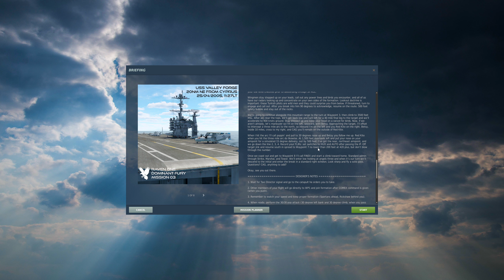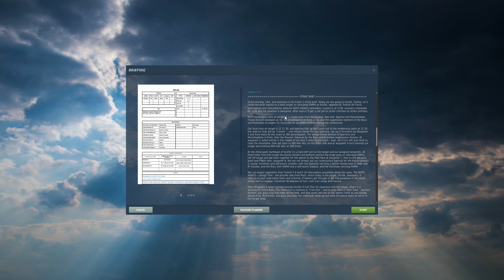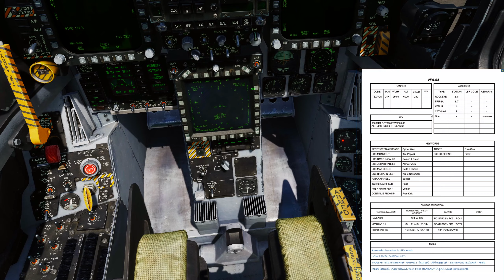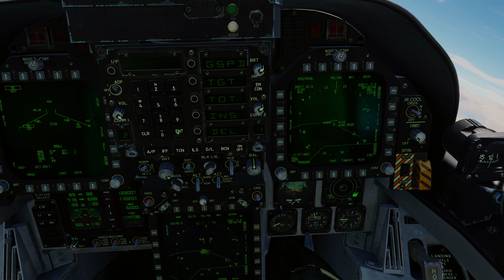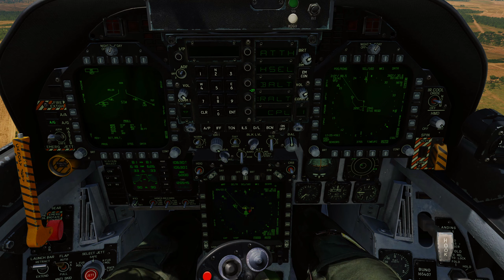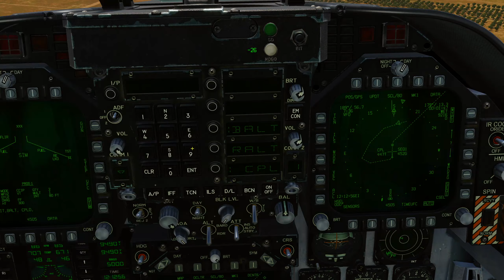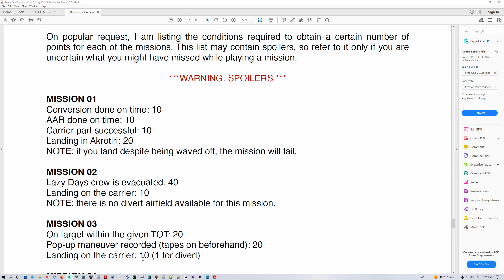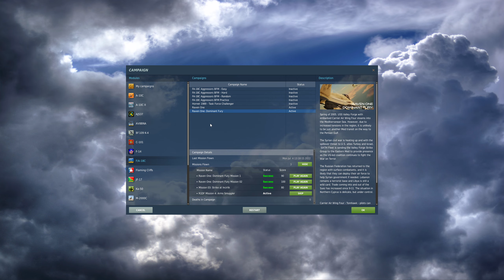Raven One : Dominant Fury | Mission 03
Welcome to the Raven One : Dominant Fury Campaign. Strap on your helmets and arm your ejection seats cuz its a wild one!!!

This is a prequel to the original Raven One campaign and we are doing this one live... Well as live as YouTube pre recorded videos can get.

As much as I would love to only show me being perfect and not making any mistakes for the campaign, in this series I'm going to show all of my success and failures for you all to see. If i fail or die in a mission you will see how it all went down and hopefully it will lead to some entertaining content for you all.

Mission 03 see's us doing a joint coalition strike on a simulated enemy airbase with multiple elements and aircraft strike packages. Time on target and correct flight positioning is a key aspect to mission success.

I do stream on Twitch every now and then so be sure to come say hello and give me some crap

I've also got a discord server filled with like minded people so feel free to join it and say g'day

Torni's PC Specs

CPU - Intel Core i9 9900KS 4GHz Coffee Lake R 8 Core 16 Thread LGA1151-CL

GPU - ASUS GeForce RTX2080Ti ROG Strix OC 11GB GDDR6

RAM - G.Skill 32GB (2x16GB) DDR4 Trident Z RGB Neo C16 3600Mhz

MOBO - ASUS ROG Strix Z390-F Gaming LGA1151-CL ATX Desktop Motherboard

PC CASE - Cooler Master MasterBox CM694 Mid Tower Case

O/S - Windows 10 (64 bit)

Dedicated DCS and O/S SSD - Samsung 970 EVO Plus 1TB M.2 NVMe SSD

Monitor [Primary] - Samsung Odyssey G5 32" Curved QHD 144Hz 1MS VA LED Gaming Monitor

Monitor [Secondary] - 27" ViewSonic VX2757

Headset - Corsair H60 HAPTIC Gaming Headset

HOTAS - Thrustmaster HOTAS Warthog with F18 Grip

Rudder Pedals - Thrustmaster TPR Pendular Rudder Pedals

Head Tracking - TrackIR5